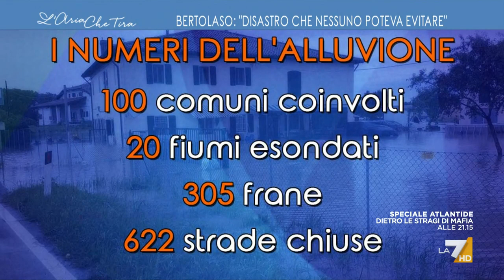Alluvione, Guido Bertolaso: "Nessuno sarebbe stato in grado di evitare questo disastro, la ...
Guido Bertolaso (Assessore Sanità Regione Lombardia): "Forse si sarebbero potute mitigare le conseguenze e i danni devastanti, ma questo avrebbe presupposto uno schema organizzativo e un gioco di squadra".